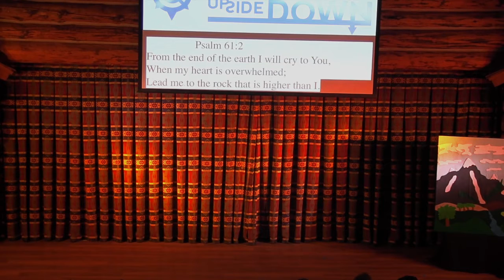The Bandana Band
When Full Armor couldn't make it to the show, The Bandana Band saved the day.